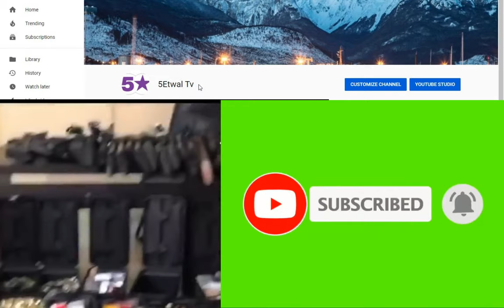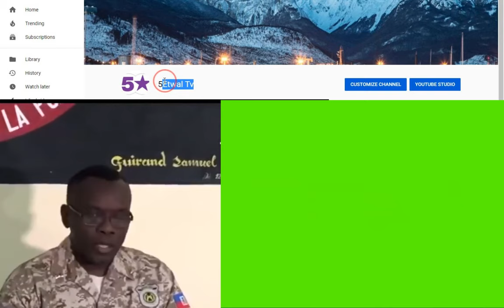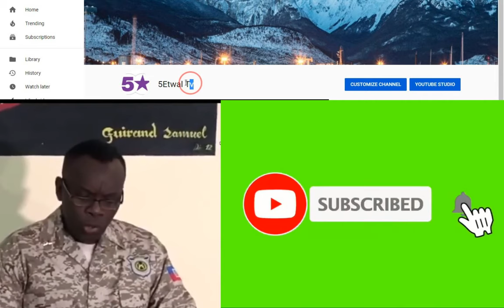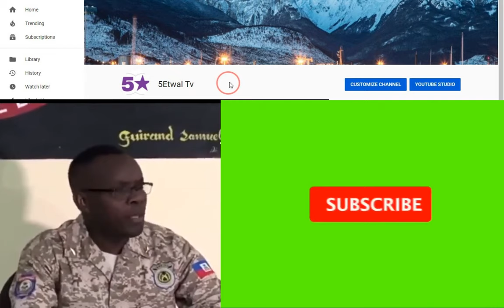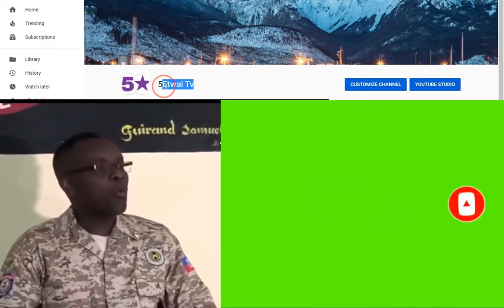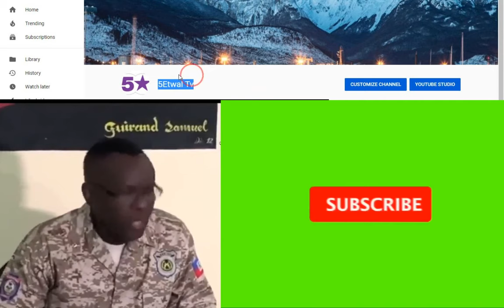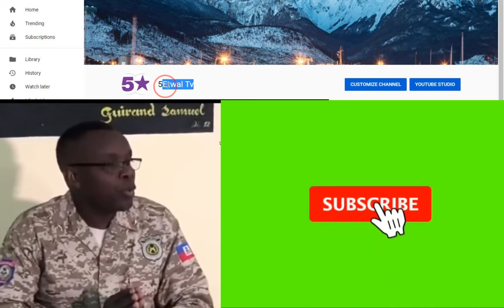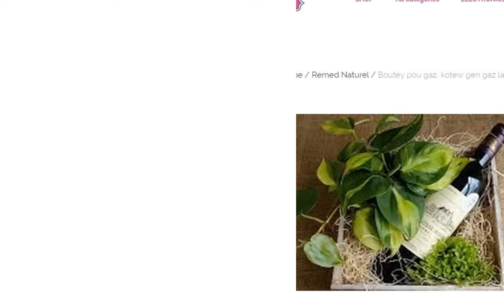MEN YON GWO GANG LAPOLIS ARETE GWO JODI LENDI A